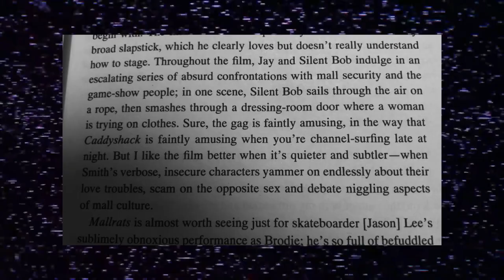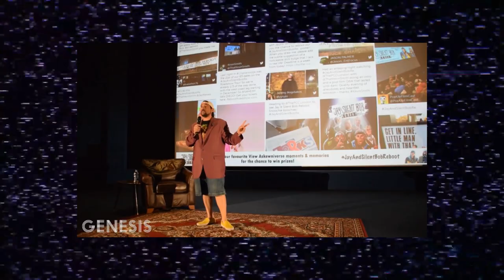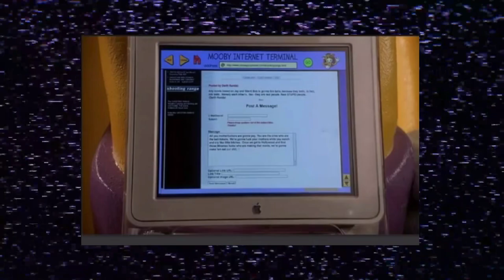The Filmography Of Kevin Smith - A Retrospective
Kevin Patrick Smith (born August 2, 1970)[2] is an American filmmaker, actor, comedian, comic book writer, author, YouTuber, and podcaster. He came to prominence with the low-budget comedy buddy film Clerks (1994), which he wrote, directed, co-produced, and acted in as the character Silent Bob of stoner duo Jay and Silent Bob, characters who also appeared in Smith's later films Mallrats (1995), Chasing Amy (1997), Dogma (1999), Jay and Silent Bob Strike Back (2001), Clerks II (2006), Jay and Silent Bob Reboot (2019), and Clerks III (2022) which are set primarily in his home state of New Jersey. While not strictly sequential, the films have crossover plot elements, character references, and a shared canon known as the "View Askewniverse", named after Smith's production company View Askew Productions, which he co-founded with Scott Mosier. Since 2011, Smith has mostly made horror films, including Red State (2011) and the comedy horror films Tusk (2014) and Yoga Hosers (2016), two in a planned series of three such films set in Canada dubbed the True North trilogy. He has served as a director-for-hire for material he did not write, including the buddy cop action comedy Cop Out (2010) and various television series episodes, creating Masters of the Universe: Revelation in 2021.